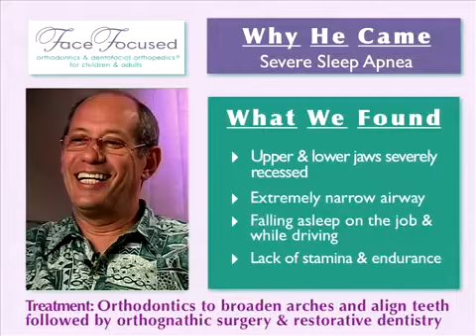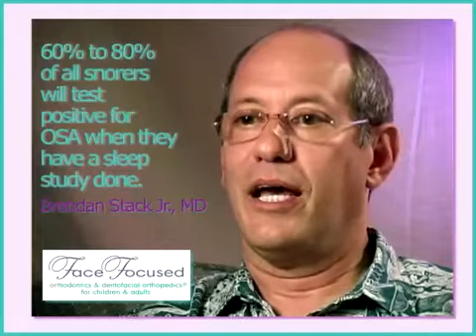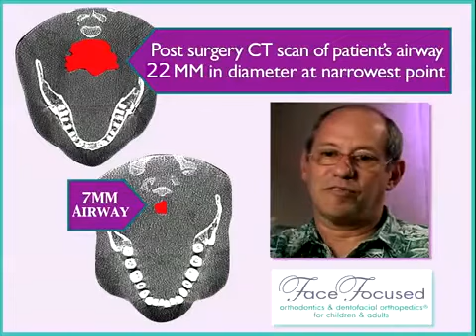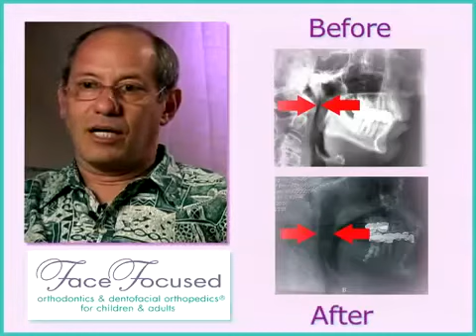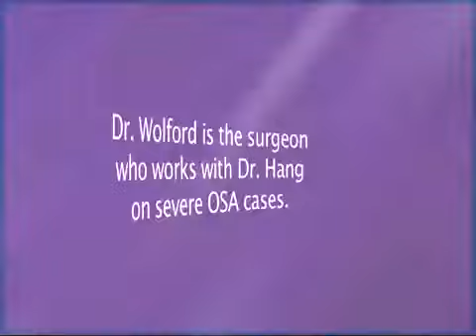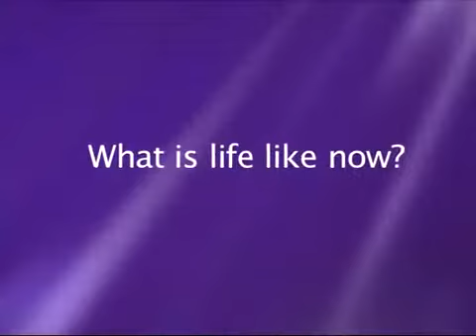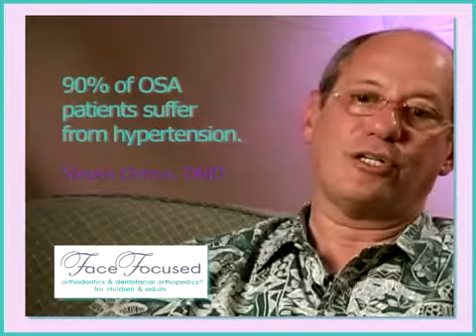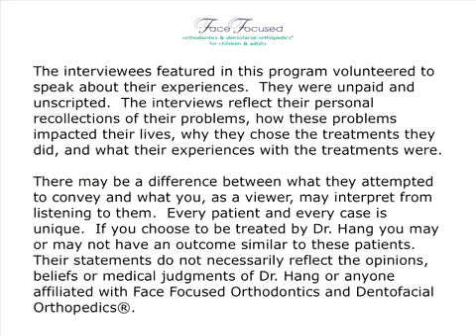Throw Away Your CPAP & Start Living!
It's been a life altering experience. The fact that I am now going to be able to live to my normal life expectancy. how can you thank somebody for giving you 20 extra years?